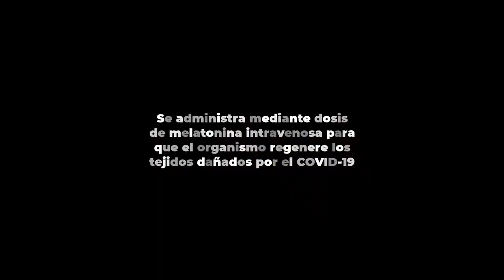Sustancia inteligente para tratamiento Post Covid (Mundolongevo)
La administración de un nuevo tratamiento a base de melatonina realizada por Pharmamel empresa española con sede en Granada se llama Melcovid.
La Dra. Germaine Escames viene investigando hace años con la empresa Pharmamel y considera que la melatonina es una hormona que tomándola en forma regular ayuda a prevenir el contagio del COVID-19 dando mayor defensa al organismo.